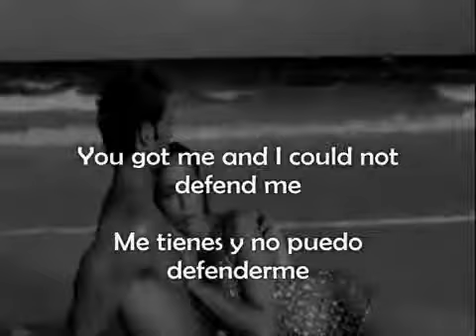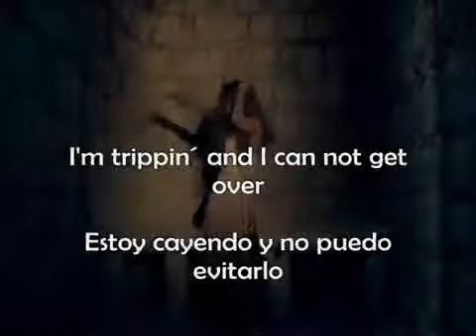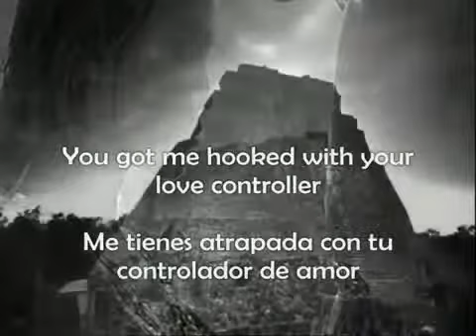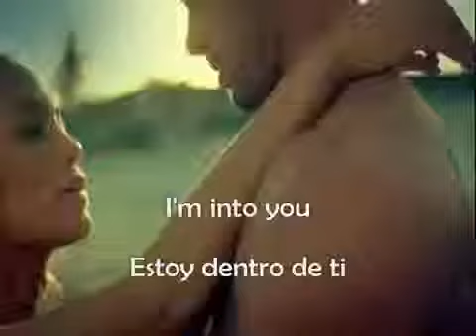Jennifer Lopez ft Lil Wayne I'm Into You Letra En Ingles Y Sub Español HQ